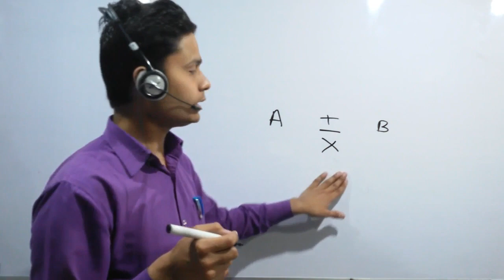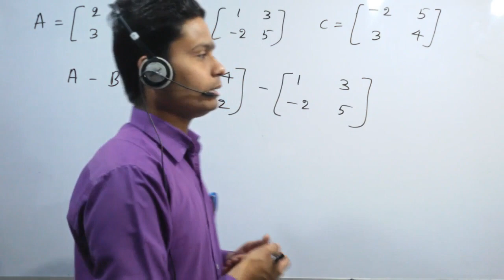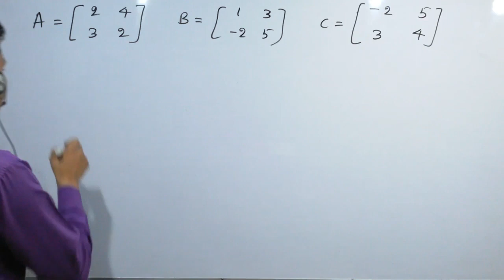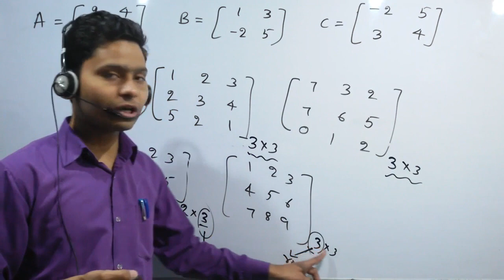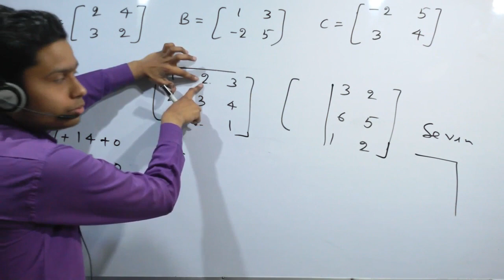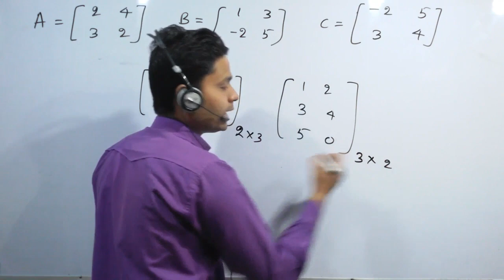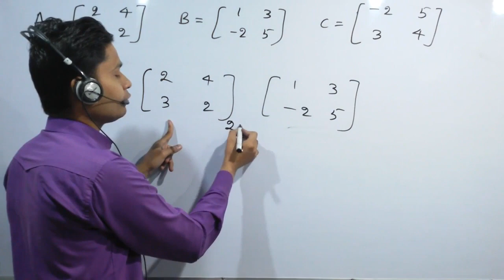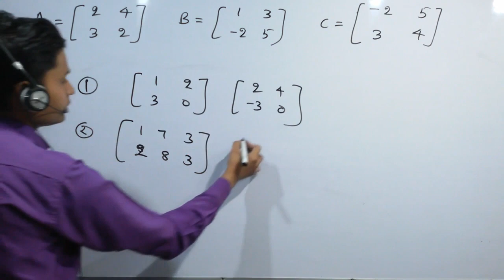Class 12 Maths! Matrices! Exercise 3.2, Q1 Chapter 3 Part 3, Board Exam!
Before watch it, Plzz Watch previous videos of this Chapter.
Here are the Links of previous Parts

Class 12 Mathematics, CBSE BOARD
Chapter 3 Matrices
NCERT Solution, Exercise 3.2
Questions covered: Q1

NCERT Exercise - 3.2, Q1 Solution

Subtraction of Matrix
Multiplication of Matrix
Product of two Matrix
VERY important topic that Product of matrix.
how we can can multiply two matrix.
how we can multiply matrix of 3by3 Order.
Product of two matrix of order 2by2
Explain product of matrix in easy manner.

AONE Education Video Part 3 of Chapter 3